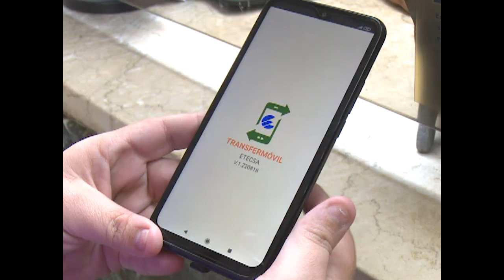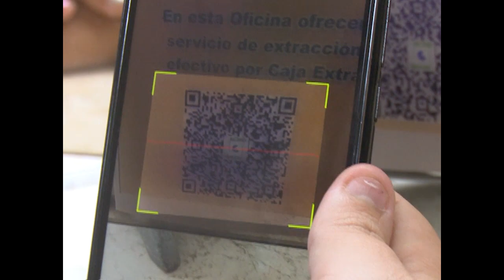Dedicó espacio programa Mesa Redonda a primera etapa de bancarización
En el espacio televisivo Mesa Redonda el Presidente del Banco Central de Cuba Joaquín Alonso, explicó el proceso de bancarización y la prioridad al uso de los medios electrónicos de cobros y pagos entre todos los actores económicos y la población.